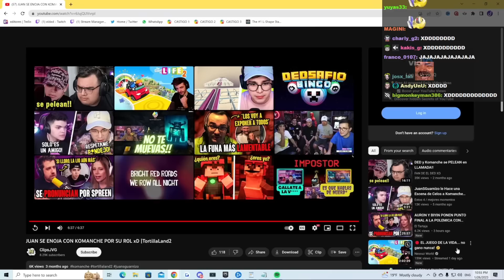DED reacciona a JuanSGuarnizo ENOJADO con KOMANCHE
MERCH DEL DEDSAFIO @Mrdedreviil reacciona a @JuanSGuarnizo ENOJADO con @komanche